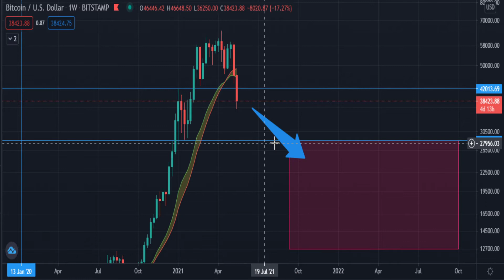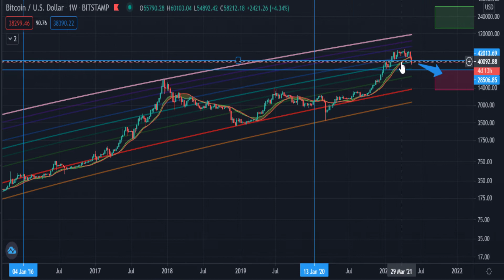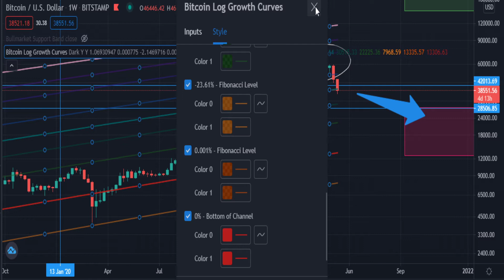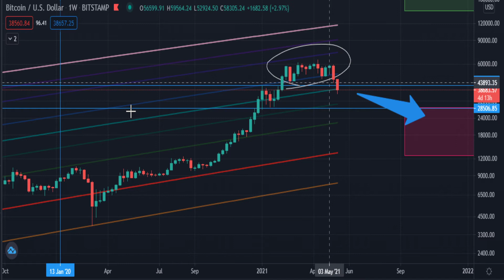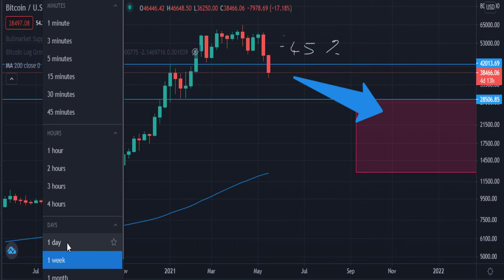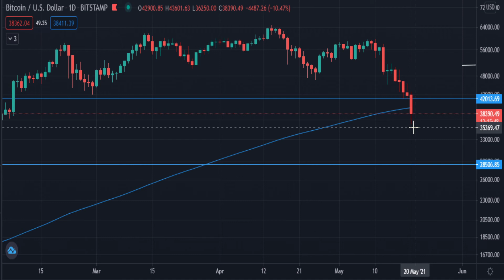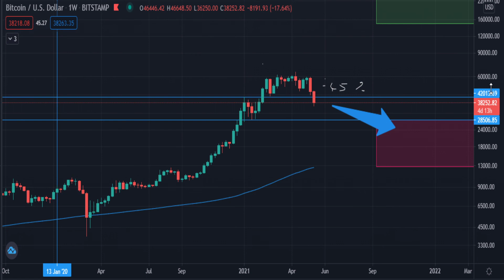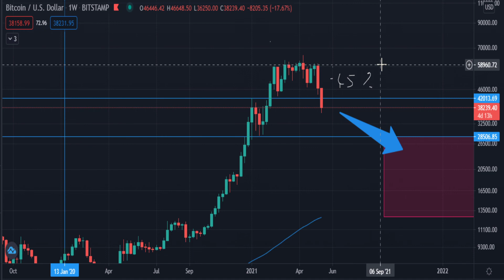BITCOIN: Inizia il bear market? Rotto il livello dei 42000 $